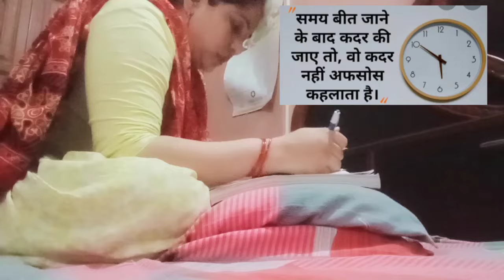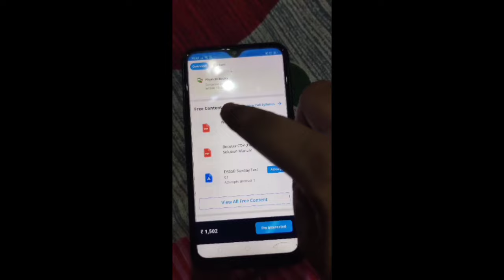🎯 DSSSB ASPIRANTS🤷। 💯समय और अवसर लौटकर नहीं आते😱 , जो करना है अभी करो✔️। Don't Waste your Time📚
🎯 DSSSB GENERAL PAPER STRATEGY 💯।FREE YOUTUBE RESOURCES📚। अब जान लगा दो समय कम है😱

🎯 DSSSB ACTIVE हो चुका है,अब कभी भी हो सकता है EXAM 😱। SYLLABUS UPDATE 📚।HOUSE WIFE STUDY WITH BABY

🎯 DSSSB ASPIRANT
S ✍️दो महीने सब कुछ भूल जाओ🤐।🙋Study After Marriage with baby🍼📚।Motivation 🔥

😱मुश्किलें जरूर हैं मगर, हारी नहीं हूं मैं🤷A DAY IN LIFE OF A DSSSB ASPIRANT📚।HOUSEWIFE AND MOTHER🍼🙋

🎯 DSSSB TGT 2024। 🙋तानो को शाबाशी में बदलना है 🤷💯तो कमर कस लो📚✔️।Study Motivation for Housewife✌️

🎯DSSSB TGT ENGLISH PREPRATION 2024।🙋Housewife Study Vlogs📚। DSSSB 2024

DSSSB TGT English literature
DSSSB TGT Prepration
DSSSB 2024
DSSSB English literature PREPRATION
DSSSB study plan
dsssb literature strategy
dsssb tgt exam date
dsssb strategy
dsssb English literature preparation
dsssb tgt english best book
dsssb tgt english literature previous year questions
up tgt pgt exam update
dsssb tgt vlog
study Motivation
dsssb official syllabus
dsssb exam latest update
dsssb exam schedule
dsssb tgt english best books

Housewife study vlogs

dsssb study plan
how to prepare English literature for dsssb tgt